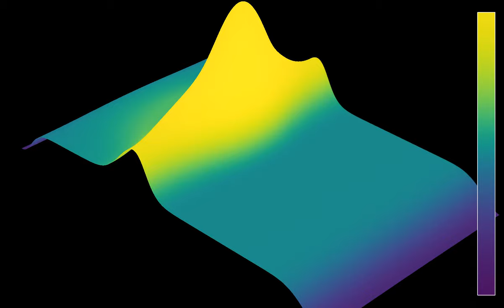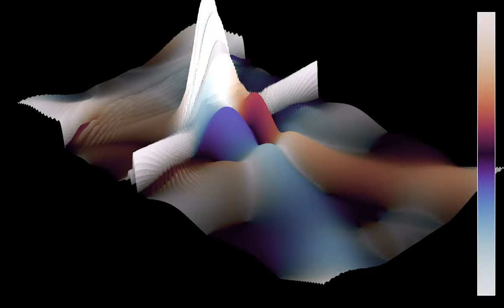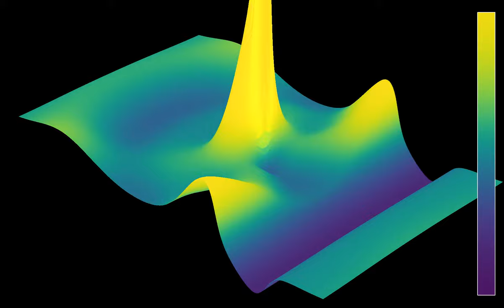A linear wave flowing over a circular obstacle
This is a variant of the simulation with a different initial state: the Gaussian bump has been replaced by a linear wave, that resembles more real ocean waves approaching a shore.
The shallow water equations can describe waves moving in a domain with variable depth. While previous simulations of that equation on this channel used a constant depth, here the water depth in the rest state is proportional to 1 + a*tanh(2*(r-r0)), where r is the distance to the center of the region, and r0 is about a quarter of the width of the region. The initial state is a linear bump at distance 2.4*r0 from the center. One can see that as waves reach the shallower region in the center, the amplitude and speed of waves increases. There is some numerical instability at the end of the simulation, causing small ripples that would soon lead to blow-up.
, without the Coriolis force. The simulation uses quite small values of viscosity and dissipation, that avoid numerical blow-up. Nonetheless, near the end of the simulation, one can observe the beginning of numerical blow-up.
Wave height: 0:00
Velocity (norm and direction): 0:58
Wave height (time lapse): 1:56
Velocity (time lapse): 2:15
In the first and third part, the color hue and z-coordinate show the height of the water. In the second and fourth part, the color hue shows the direction of the flow, and the z-coordinates shows its speed (the norm of the velocity). There are periodic boundary conditions.